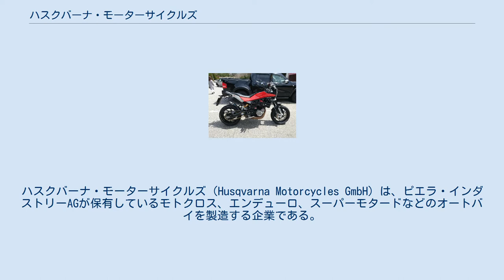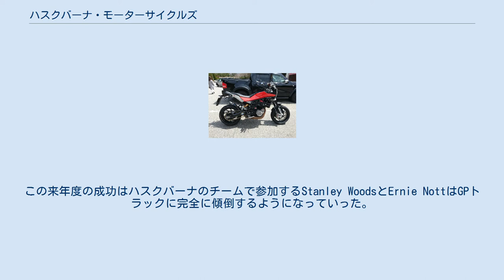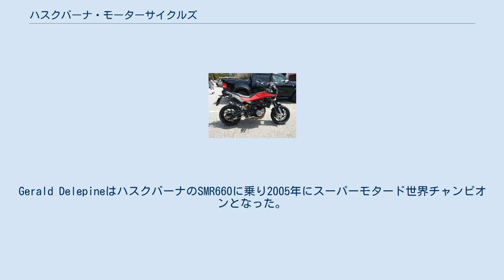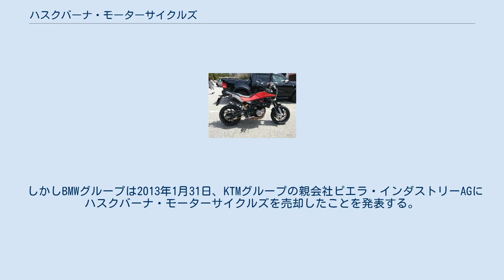ハスクバーナ・モーターサイクルズ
オーストリアのオートバイメーカー・ブランド
スウェーデンのオートバイメーカー・ブランド
ハスクバーナ・モーターサイクルズ（Husqvarna Motorcycles GmbH）は、ピエラ・インダストリーAGが保有しているモトクロス、エンデューロ、スーパーモタードなどのオートバイを製造する企業である。
1903年にスウェーデンのハスクバーナのオートバイ部門として創業した。
 数多くのオートバイメーカーと同様、ハスクバーナも19世紀後半に自転車製造を始めている。
1903年にはオートバイ製造に転業している。
最初のオートバイであるヒュースキーは輸入されたエンジンを使用した。
1918年にはそれまで自社工場での製造が開始された。
その頃、スウェーデン陸軍と契約を取り付け、クロスカントリーや長距離オートバイレースイベントにも参加していった。
1920年には自社のエンジン工場を新設し、最初のエンジンは、ハーレーダビッドソンやインディアンと同様の550cc4ストローク50度サイドバルブVツインエンジンを設計した。
一度、第二次世界大戦前にマン島TTレースのような公道レースで使用するストリート用オートバイを製造した。
そしてモトクロスやエンデューロの世界選手権で優勝したことで知られることとなった。
1930年には、350ccから500ccクラスのロードレース世界選手権に参戦し、1939年にはスウェーデンでも大きなオートバイメーカーとなっていた。
多くのレース用バイクは1931年にFolke Mannerstedtによって設計された50度Vツイン試作型が基本となった。
サイドバルブは多くのバイクでナトリウム冷却が使われていたとき、一度に一風変わったアルミニウムシリンダーが使われた。
ハスクバーナのチームは1931年のスウェーデングランプリでRagnar SundqvistとGunnar Kalenの1-2フィニッシュでノートンのチームを下した。
この来年度の成功はハスクバーナのチームで参加するStanley WoodsとErnie NottはGPトラックに完全に傾倒するようになっていった。
その年、Nottは350ccジュニアTTにおいて3位でゴールし、WoodsはシニアTTにおいてゴール目前の8マイルでガス欠となった。
1935年には会社側がサポートから撤退したが新しいバイクが作られたもののレースには不参加となり、しばらくの間は2ストローク2速コミューターバイクの製造に力を入れるようになった。
その年、Stanley Woodsは、279ポンドの負荷をかけた500ccハスクバーナ製のオートバイでスウェーデングランプリを優勝した。
 1960年に、軽量化し2ストロークエンジンを備えたオフロードバイクはかつて優勢であった旧式のイギリス製4ストロークオートバイを助けた。
1960年代から1970年代にかけてハスクバーナはモトクロス世界選手権で圧倒的な力を誇り、125cc、250cc、500ccの部門で14回、エンデューロ世界選手権で24回、バハ1000で11回優勝している。
 1987年にイタリアのオートバイメーカーでMVアグスタの親会社であるカジバに売却された。
オートバイはヒュースキーズ/ヒュースキーとして知られ、今はヴァレーゼで製造されている。
ハスクバーナは排気量125ccから576ccにかけて2ストロークエンジンや4ストロークエンジンを使用しモトクロス、エンデューロ、スーパーモタードを作っている。
ハスクバーナにとって重要なレースの継続はエンデューロ世界選手権やスーパーモタード世界選手権への競争である。
Gerald DelepineはハスクバーナのSMR660に乗り2005年にスーパーモタード世界チャンピオンとなった。
2008年にはAdrien ChareyreがSM530RRに乗りタイトルを獲得した。
 2007年7月には9300万ユーロでBMWに買収された。
BMWモトラッドはハスクバーナを別企業として存続させる計画を立てる。
現在の従業員だけでなくすべての開発、生産・営業活動をイタリアヴァレーゼで行うようになった。
BMWはハスクバーナをBMWの自動車部門であるミニの二輪車バージョンとして位置づけようとした。
 しかしBMWグループは2013年1月31日、KTMグループの親会社ピエラ・インダストリーAGにハスクバーナ・モーターサイクルズを売却したことを発表する。
同年10月にはKTM傘下となっていたフサベルがハスクバーナを買収したが、フサベルは...